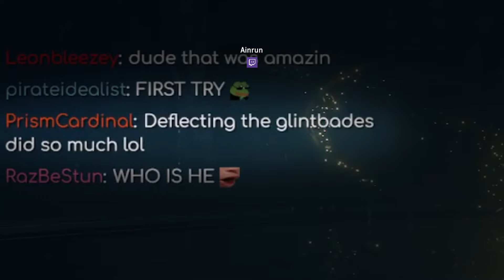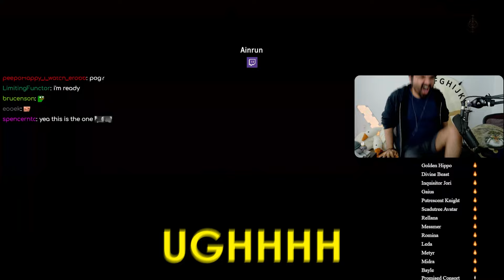ELDEN RING DLC Best Highlights, Rage & Funny Moments #10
Elden Ring - Streamers react to Elden Ring Shadow of the Erdtree DLC, Episode #10. Contains Elden Ring rage, Elden Ring funny moments and some helpful boss guide stuff through in there too.

ABOUT TOP GAMING PLAYS:

Welcome to Top Gaming Plays. We focus on bringing you high-quality and well-edited Elden Ring highlights & funny moments. While we mainly focus on highlights, our videos also provide you with the latest Elden Ring news including game updates, patches and showing off new content.

When it comes to our videos, we like to do things differently compared to other highlight channels. First off, our host Dom commentates over the clips in every video. Commentary allows us to add value by making observations or giving pointers that will help YOU improve your gameplay or give you a better understanding of what’s going on in each clip.